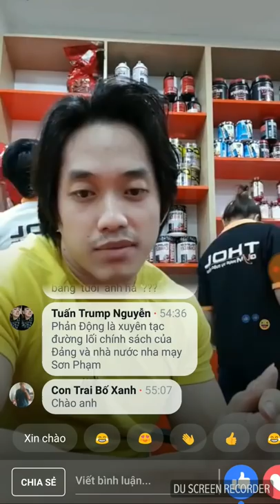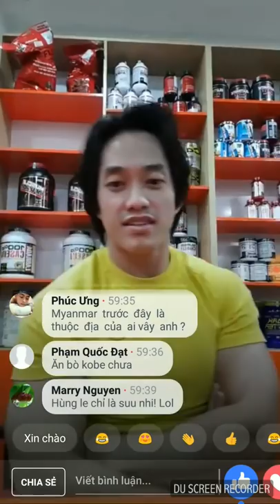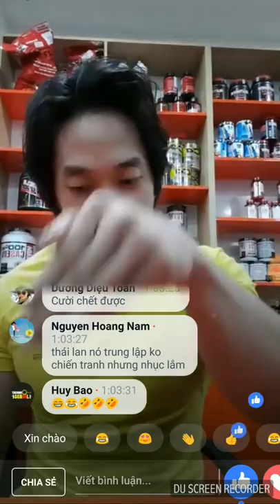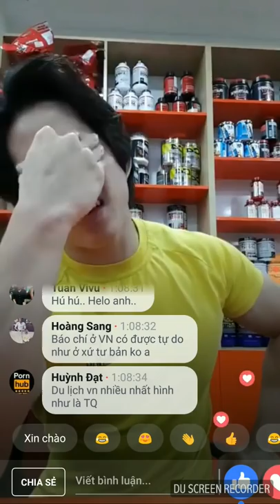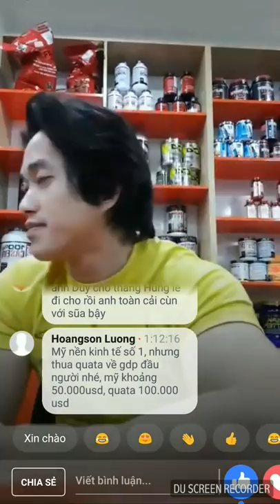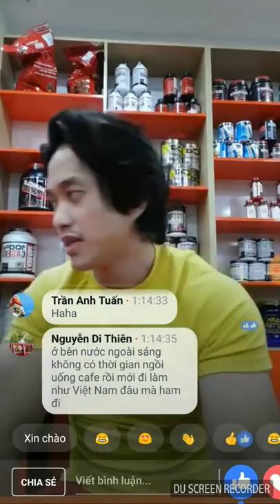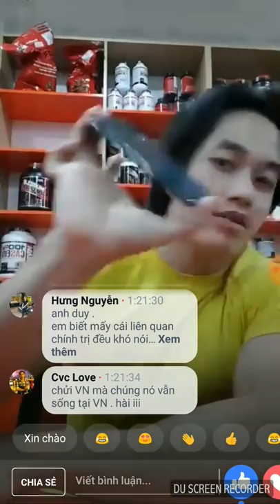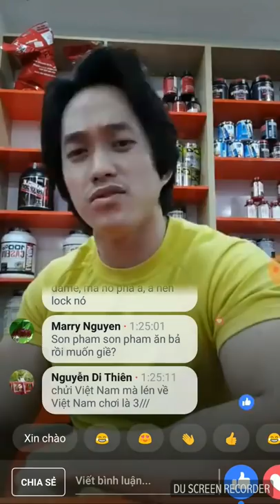Gymer Duy Nguyễn: Chửi Mỹ xài hàng Mỹ mới là đẳng cấp, thờ Mỹ mà không có tiền xài hàng Mỹ mới cùi